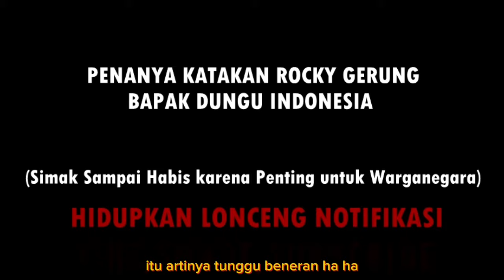BERANI! INILAH DETIK ROCKY GERUNG DISEBUT SEBAGAI BAPAK DUNGU INDONESIA OLEH PENANYA DARI LAMPUNG!